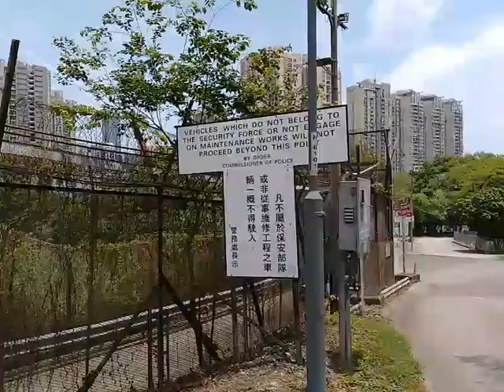Another frontier closed area